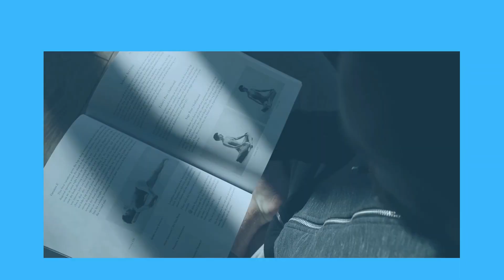LAUGHTRIP KWENTUHAN JEGEJAY Vlog | MJ Cayabyab